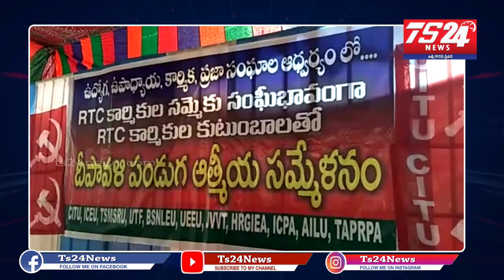కరీంనగర్ జిల్లా లో ఆర్.టి సీ కార్మికుల కుటుంబాలతో దీపావళి పండుగ ఆత్మీయు సమ్మేళనం ఏర్పాటు |TS24 News